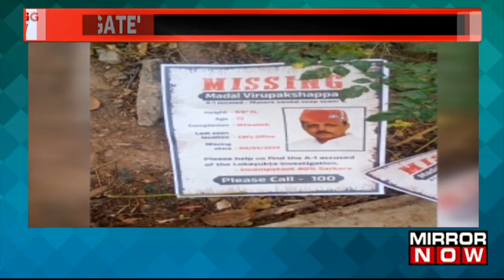Breaking News: Cong's 'Missing Jibe' At Absconding Karnataka BJP MLA Madal Virupakshappa |Mirror Now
Breaking News: Congress workers have put up a missing poster of the BJP MLA Madal Virupakshappa across Bengaluru. After the Lokayukta discovered unaccounted cash totaling more over Rs 6 crore in BJP MLA K Madal Virupakshappa's home, the Congress stepped up its campaign against the BJP government in Karnataka, accusing it of corruption. On Thursday, the Lokayukta discovered Prashanth Madal, the son of Karnataka BJP MLA Madal Virupakshappa, accepting a Rs 40 lakh bribe. A few hours later, new searches at the BJP MLA's home were undertaken by the Karnataka government's anti-corruption commission, who confirmed the discovery of Rs 8 crore in cash. Keep an eye on Mirror Now for the recent developments.